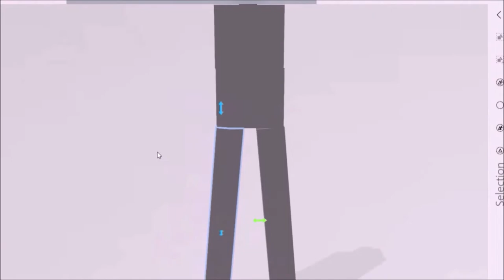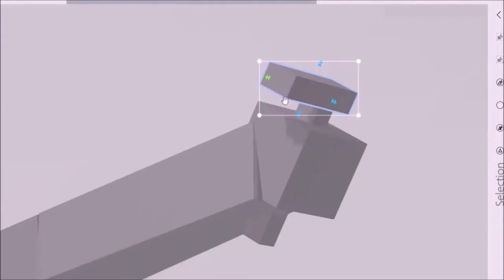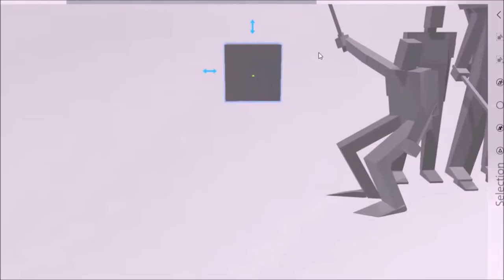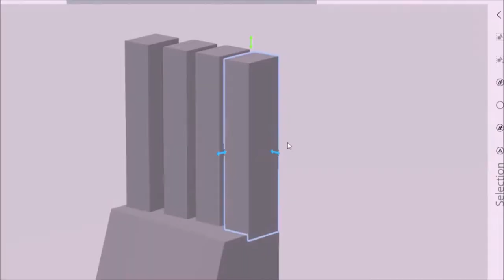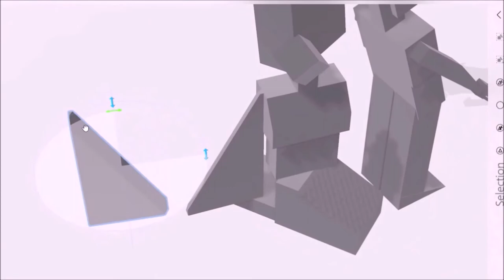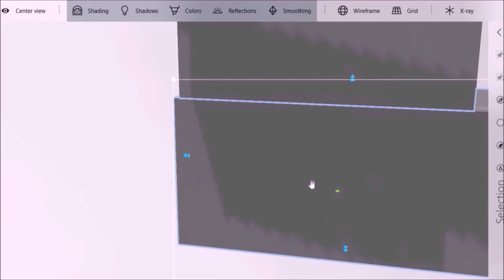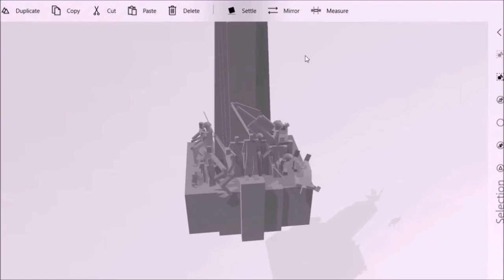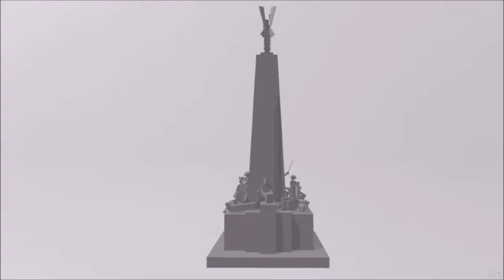Andres Bonifacio Monument by Guillermo Tolentino - Arts and Tell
Timelapse Practice  3d Sculpture of Andres Bonifacio Monument by Guillermo Tolentino

Bonifacio Monument or Monumento, is a memorial monument in Caloocan, Philippines which was designed by the National Artist  Guillermo Tolentino in 1933 to commemorate Philippine revolutionary Andres Bonifacio, the founder and Supremo of the Katipunan.

The figures are a representation of the people of Philippines, who faced inequality, agony under the colonial rule which eventually ended in an armed revolution in 1896.

Program: 3d Builder